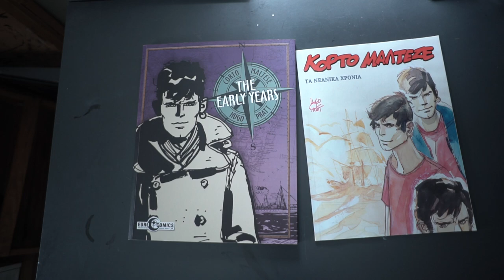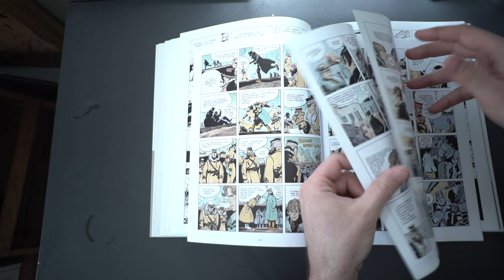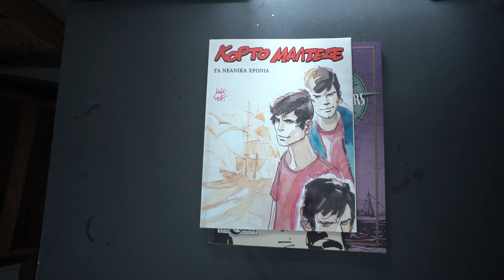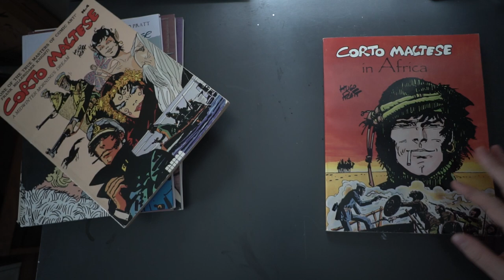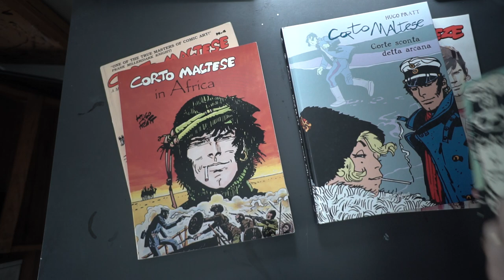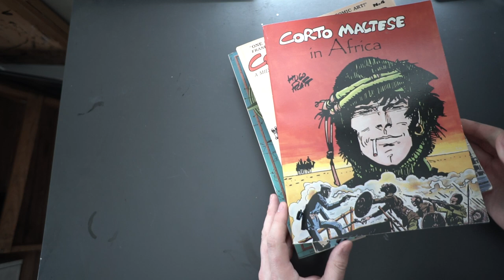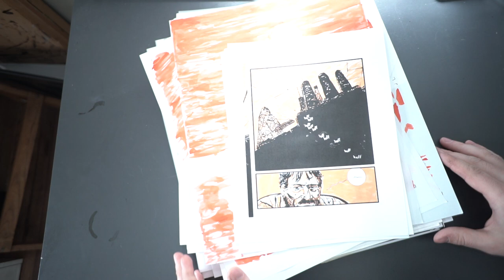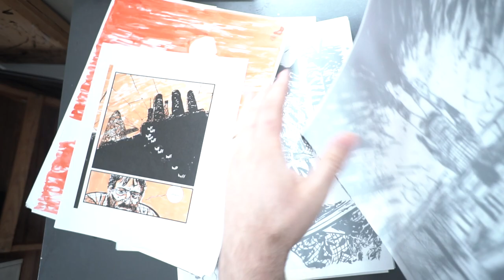Hugo Pratt - CORTO MALTESE - Early Years Analysis w/Matt Battaglia